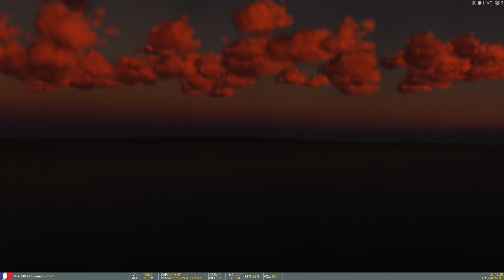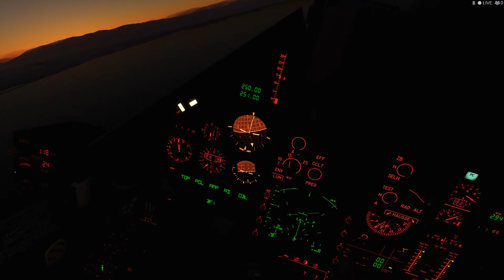DCS 2.5 : Mirage2000C, Le ravitaillement en vol de nuit et avec du vent, une galère lol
Vidéo d'une fin de mission d'une heure et demi que j'ai effectué de nuit.
A savoir, décollage de batumi, interception en binôme de deux migs, puis ravitaillement et retour a la base. tout ça avec pas mal de vent long, mais bon :)

- Memoire RAM - G.SKILL 16GB (2 x 8GB)